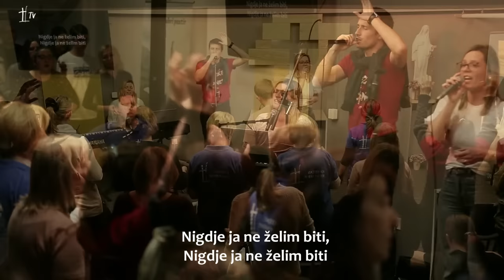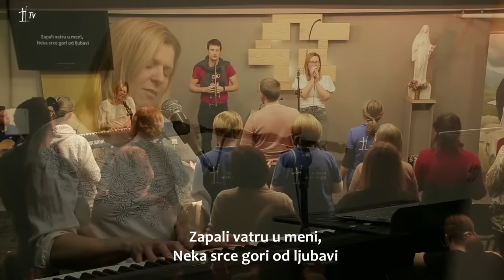Mijo Barada - Smrt, početak ili kraj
Molitveni susret utorkom - gost Mijo Barada